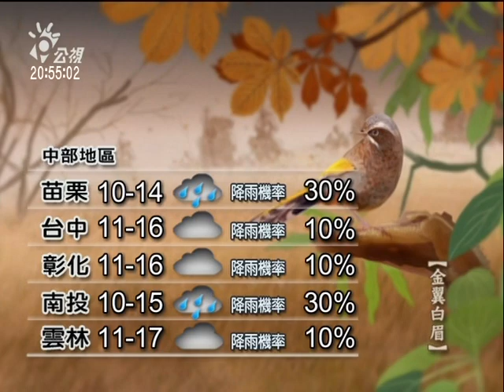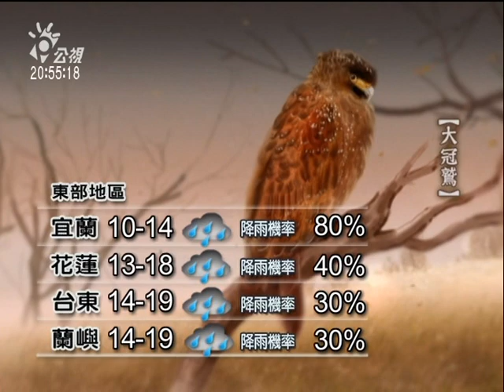20110211 公視晚間新聞 寒流南下變冷 未來一週難見陽光